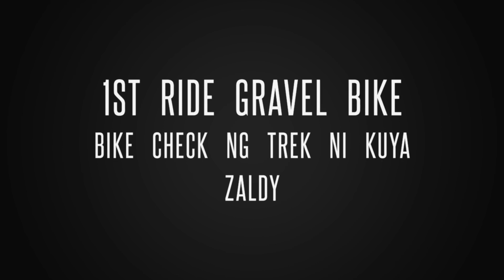Bike check Specialized Diverge sport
Bike check gravel grinder
Specialized Diverge sport
Gravel grinder
M7 cycle way Sydney
GoPro Max Video
Trek commuter bike
Sarap mag bike kapotpot
Sarap mag bike song
Banayad Riders m7 cycle way
Vincebicolanongcyclista adventure
Matnog Sorsogon
Gacis brothers
FixNride Mobile mechanic
Neoprocycling